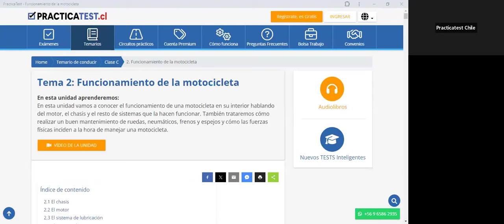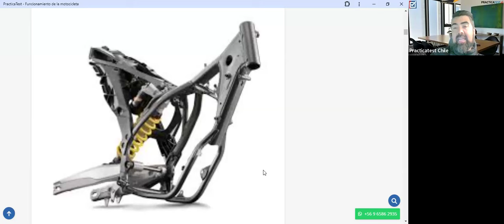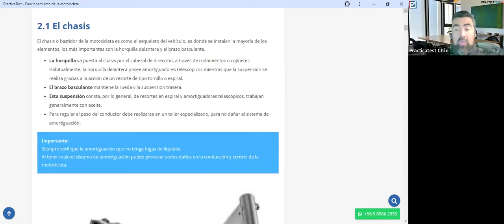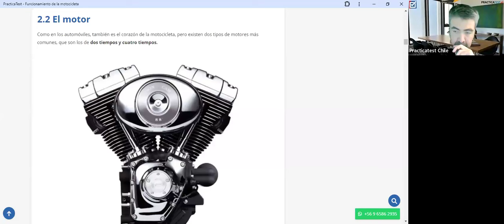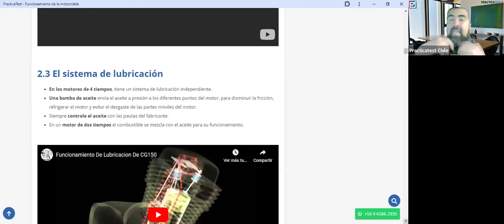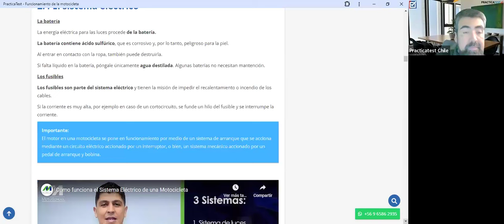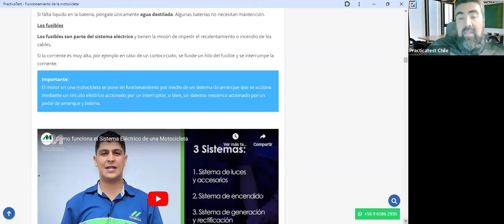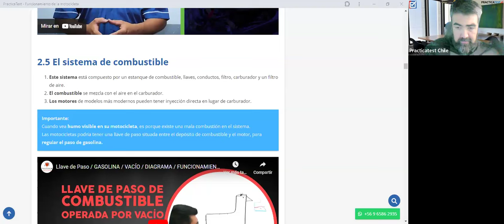343. TEÓRICO CLASE C - Licencia de conducir Chile 2024 - Examen Teórico DE EDUCACION VIAL - CONASET